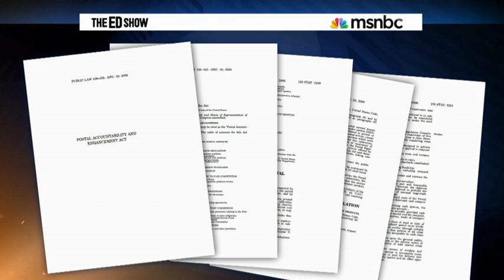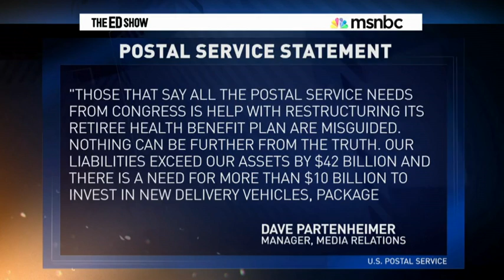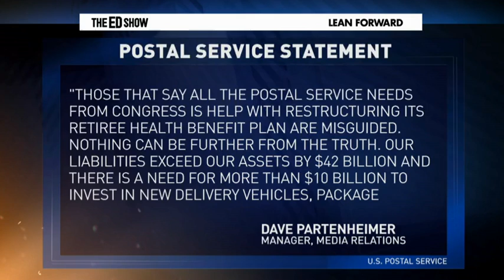APWU President Mark Dimondstein on The Ed Show, May 20, 2014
APWU President Mark Dimondstein discusses postal finances -- and how Postmaster General Patrick Donahoe seems determined to use the ginned-up crisis to justify piecemeal privatization and drastic cuts in service.